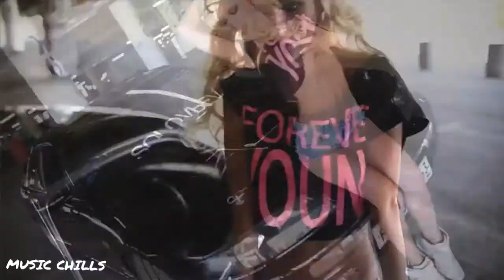Mario Chris - Breakthrough (Original Mix)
Mario Chris:🎶🎶

This channel is created to promote the best songs, performers, and producers. We do not want to violate copyrights. If you want to delete a song or video, please let us know - we can immediately remove it from our channel.